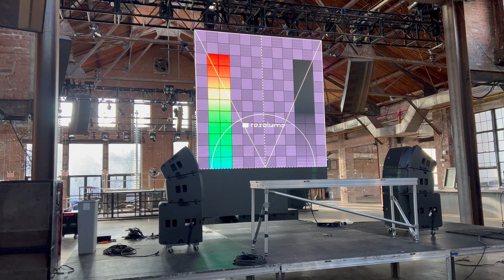CUSTOM LED SCREEN 20 FT H X 10 FT W RESOLUME ARENA 7